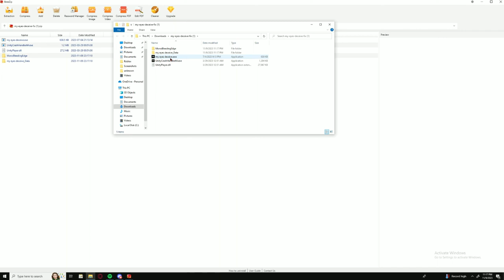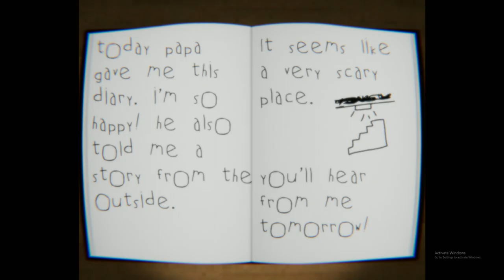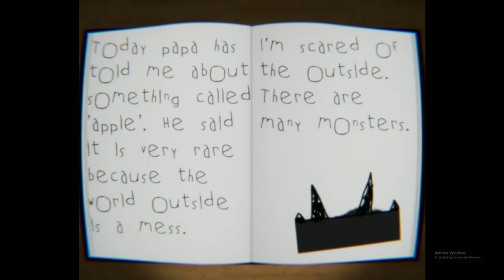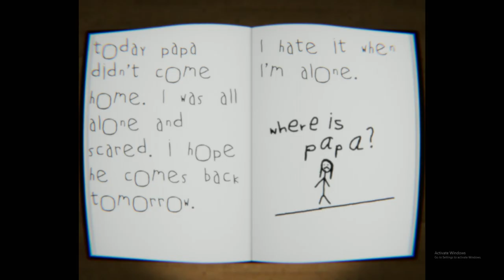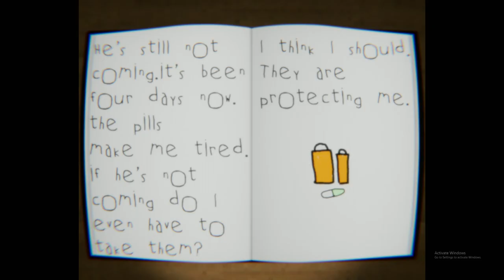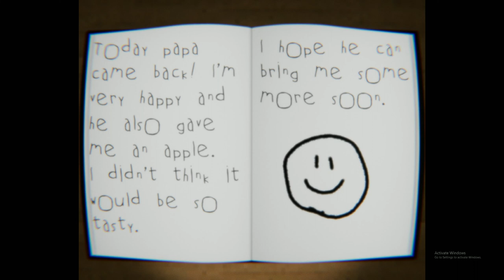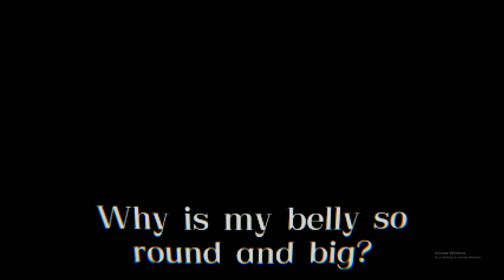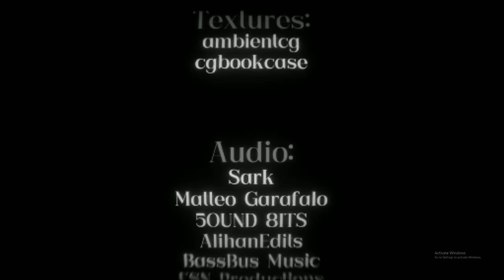My eyes Deceive..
I played My Eyes Deceive, and yes i did understand the game after the ending. making more videos soon!?!?!?